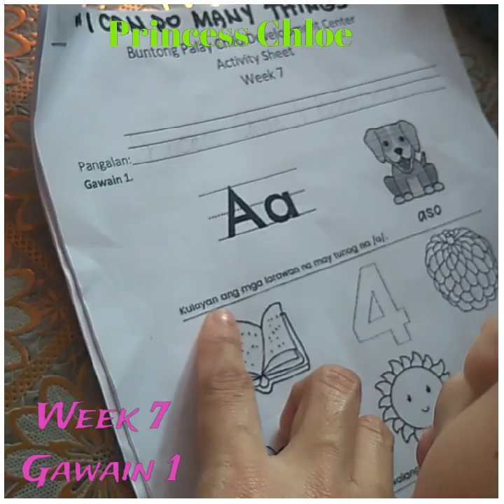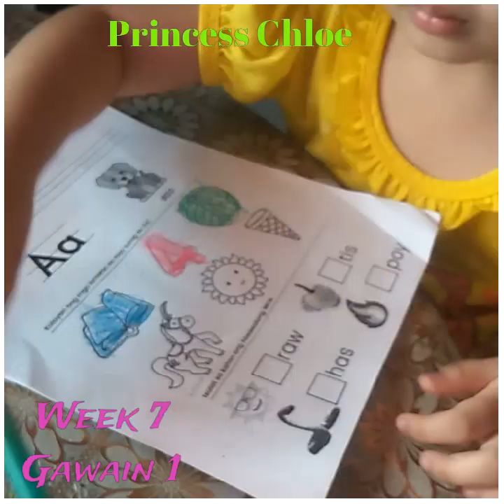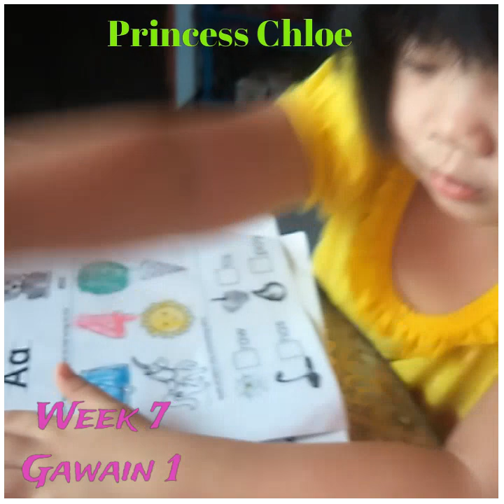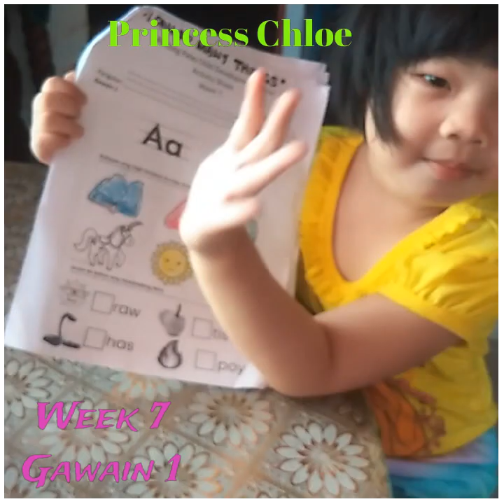Week 7: Activity 1